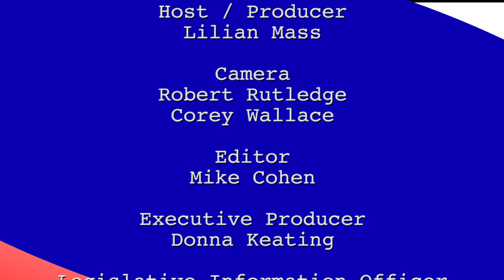Concejal Marc Elrich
El Concejal Erlich discute los impactos sociales y económicos de la Línea Púrpura, que actualmente se encuentra en construcción. También habla sobre el esfuerzo del condado para brindar ayuda legal a personas en proceso de deportación.